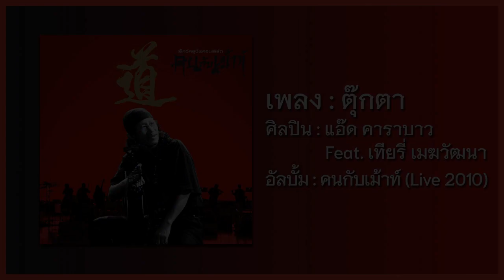แอ๊ด คาราบาว Feat. เทียรี่ เมฆวัฒนา - ตุ๊กตา [คอนเสิร์ต คนกับเม้าท์] (Audio)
เพลง : ตุ๊กตา
ต้นฉบับจากอัลบั้ม : ท.ทหารอดทน (อัลบั้ม : คาราบาว)
ศิลปิน : แอ๊ด คาราบาว (ยืนยง โอภากุล)
Featuring : เทียรี่ เมฆวัฒนา
Live : เอ๊กซ์คลูซีฟคอนเสิร์ต คนกับเม้าท์
Disc : 01
Track : 05
ค่ายเพลง : Warner Music Thailand
Date : วันเสาร์ที่ 8 พฤษภาคม พ.ศ.2553
ณ โรงละครอักษรา คิงพาวเวอร์

ฟังแทร็คเพลงก่อนหน้าได้ที่ลิงก์นี้ (04 : แอ๊ด คาราบาว Feat. เขียว คาราบาว - ปลาใหญ่ ปลาน้อย)

ฟังแทร็คเพลงต่อไปได้ที่ลิงก์นี้ (06 : แอ๊ด คาราบาว - ทะเลใจ)

ฟังอัลบั้ม "บันทึกการแสดงสด เอ๊กซ์คลูซีฟคอนเสิร์ต คนกับเม้าท์" แบบ Playlist ได้ที่ลิงก์นี้

นักร้อง/กีตาร์/ฮาร์โมนิก้า : ยืนยง โอภากุล (แอ๊ด คาราบาว)
เบส : สุเทพ ปานอำพัน (เอ็ดดี้ ซูซู)
คีย์บอร์ด : อิสระ สุวรรณณัฐวิภา
กีตาร์อะคูสติก/โดรโบ/แมนโดลิน/อูคูเลเล่/PedalSteelGuitar : ขจรศักดิ์ หุตะวัฒนะ (หมี คาราบาว)
กลอง : ธนะสิทธิ์ พันธุ์พงษ์ไทย (อ้วน คาราบาว)
เพอร์คัสชั่น : ธนาธร ธูปแก้ว (อ๊อด อ่างทอง)
ทรัมเป็ต/แอคคอร์เดี้ยน : ลือชัย งามสม (ดุก คาราบาว)
ไวโอลิน : สุวรรณ มโนษร
ฟลุ้ท : ดารารัตน์ หุตะวัฒนะ
กู่เจิ้ง : อภิชัย พงษ์ลือเลิศ
ผีผา : นธนา มีทรัพย์
ขลุ่ยจีน : ประสาน วงศ์วิโรจน์รักษ์
ซอเอ้อหู : เลอเกียรติ มหาวินิจฉัยมนตรี
คอรัส : พชรพรรณ สุทธนนท์

ศิลปินรับเชิญ
นักร้อง/กีตาร์ : กีรติ พรหมสาขา ณ สกลนคร (เขียว คาราบาว)
นักร้อง/กีตาร์ : เทียรี่ เมฆวัฒนา
กีตาร์ไฟฟ้า/กีตาร์โปร่ง : กิตติ กาญจนสถิตย์ (กิตติ กีตาร์ปืน)
นักร้อง/กีตาร์ : ชุมพล เอกสมญา (Wildseed)

เครดิตเพิ่มเติมในปกอัลบั้ม
สร้างสรรค์คอนเสิร์ต : ยืนยง โอภากุล (แอ๊ด คาราบาว) / ชัยยุทธ์ ลิมลาวัลย์ (คาราบาวดอทเน็ต)
ผลิตคอนเสิร์ต : ชัยยุทธ์ ลิมลาวัลย์
ช่วยผลิตคอนเสิร์ต : จินตะหรา สุรันนา / ธนะสิทธิ์ เชาว์สิรินันท์
กำกับเสียง : วิฑูรย์ สำเร็จผล / คชา เกิดมีมูล
ระบบเสียง : แจ็คซาวด์ ซิสเต็มส์
ระบบบันทึกเสียง : K.D.M Trading
ผสมเสียงและมาสเตอร์ : ธนาธร ธูปแก้ว (Center Stage) / วชิระ เอมเปีย
ถ่ายภาพนิ่ง : ฐานุวัฐ มีวรรณ / อังกูร อาชนันท์
ออกแบบและอาร์ทไดเร็คชั่น : วรัศ ษัฏเสน
ประชาสัมพันธ์และโปรโมชั่น : ชัยยุทธ์ ลิมลาวัลย์ / จินตะหรา สุรันนา / ธนะสิทธิ์ เชาว์สิรินันท์ / กานต์ คงเวียง / มณี วงศ์วรเมธ / อรัญญา ดีกิตติ / อนุชิต ฉลวยแสง / อัญชลิกา อายุคะนิล / วิลาสินี แหสกุล / กันยารัตน์ ประมวลคิด / พิทวัล จารุสวัสดิ์ / กรองทอง เสนะวิณิน / จุทัศตา วรรณธนาเลิศ / สายันต์ ฉลวยแสง / พรจันทร์ จุลศักดิ์
ประสานงานการผลิต : พิชชมาน พ้นภัยพาล / สุภาวดี แววหงษ์
อำนวยการผลิต : นัดดา บรุณศิริ / ชัยยุทธ์ ลิมลาวัลย์ / Warner Music Thailand / Carabao.net (Carabao Band Official Website)
ขอขอบคุณ : คาราบาวแดง / Hilux Vigo / ข้าวตราฉัตร / เมล็ดพันธุ์ข้าวโพด ซีพี 888 นิว / Landco / คริสตัล / เพลงประชาชน / อักษรา Theatre / Thaiticket Major /

(Intro)

หวนคิดคำนึง ถึงตอนที่ฉันยังเป็นเด็กๆ
ตุ๊กตาที่ตัวเล็กๆ ก็ดูจะมีความหมาย
เติบโตในจินตนาการ กว้างไกลดังท้องทะเลทราย
เร่าร้อนดังฟอนฟืนรุมสุมไฟ แต่ต้องไปให้ตรงเส้นทาง
เปรียบได้ดังเส้นทางรถไฟ เปรียบได้ดังขบวนรถไฟ

(Instrumental)

หวนคิดคำนึง ถึงตอนที่ฉันเข้ามาบางกอก
เรื่องราวข่าวคราวบ้านนอก นั้นดูจะมีความหมาย
เปรียบเมืองเป็นรถเป็นเรือ อย่างเราเป็นเกวียนเทียมควาย
เส้นทางมากมายไม่มีสิทธิ์เดิน เก็บส่วนเกินเอาไว้ในใจ
ออกย่ำไปค้นหาความจริง ออกย่ำไปค้นหาความจริง

(Solo)

หวนคิดคำนึง ถึงตอนที่ฉันไม่ใช่เด็กๆ
ตุ๊กตาที่ตัวเล็กๆ ก็เลยไม่มีความหมาย
ผ่านทางทั้งรถทั้งเรือ เพื่อนฝูงบางคนล้มตาย
ดับสูญไปตามกาลเวลา ถ้าตุ๊กตาในมือของเด็ก
เปรียบได้ดังความจริงมากมาย เช่นสนตะพายใช้เป็นงัวงาน
เช่นสนตะพายใช้เป็นงัวงาน สนตะพายใช้เป็นงัวงาน

(Outro)